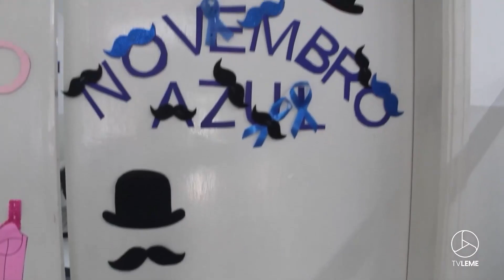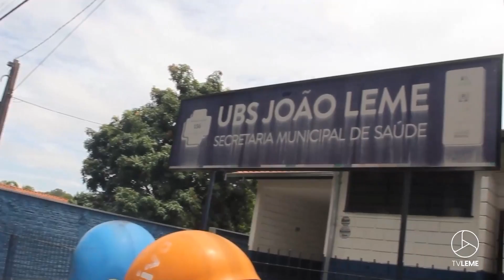Dia D - Campanha Novembro Azul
No último sábado de novembro, a Secretaria de Saúde de Leme realizou o Dia D da Campanha Novembro Azul.